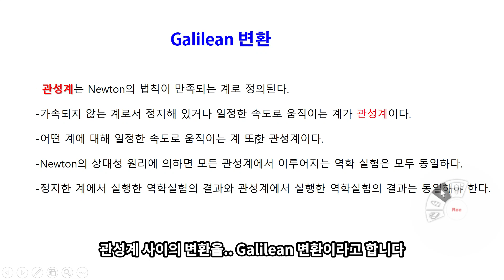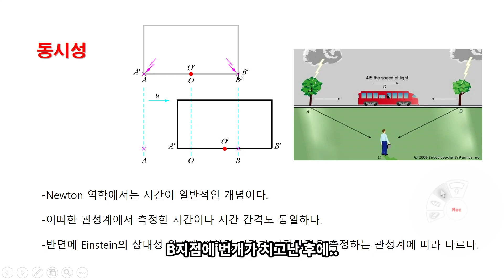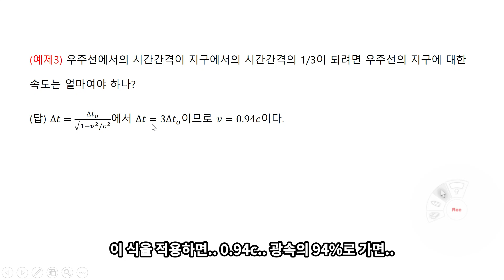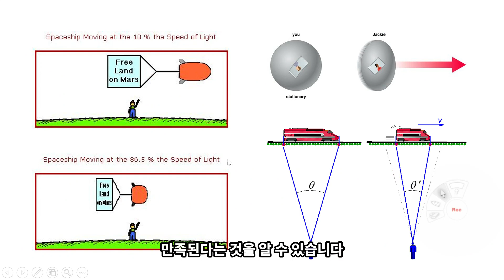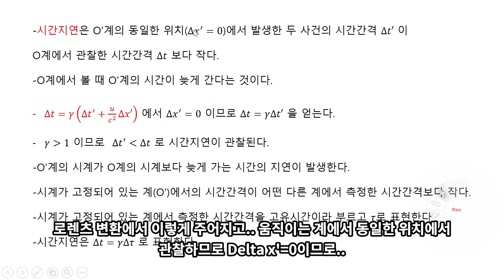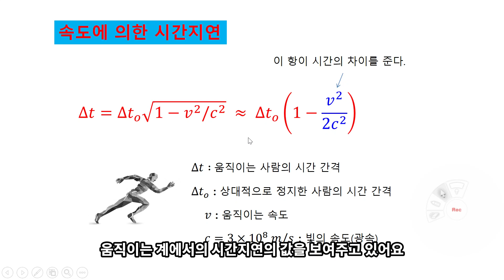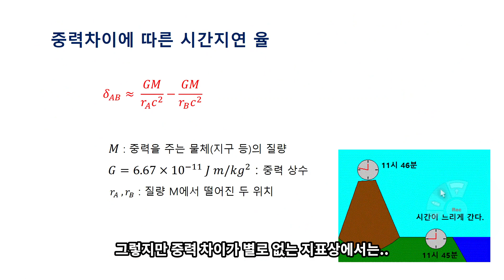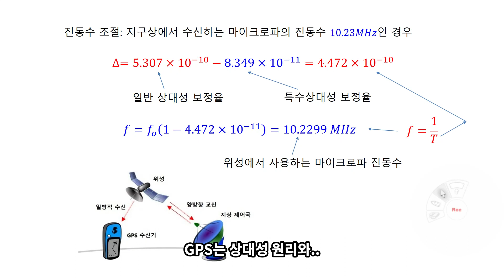(제7강)현대물리학의세계- 상대론